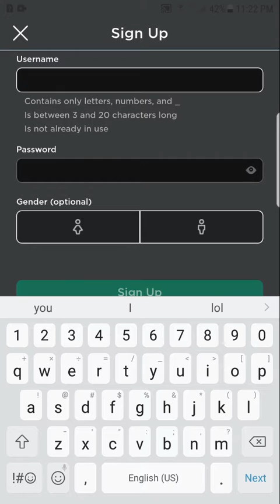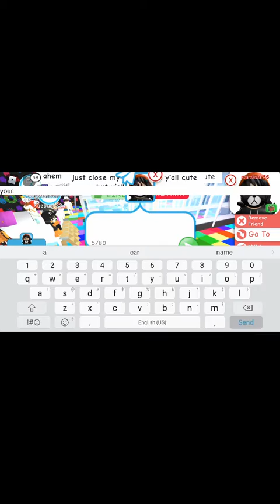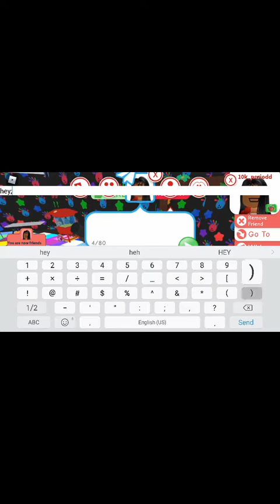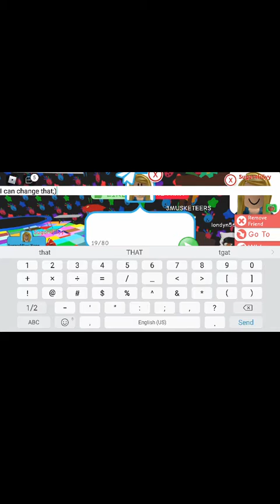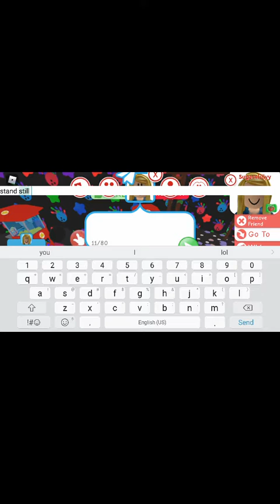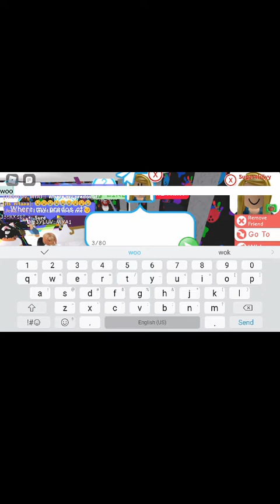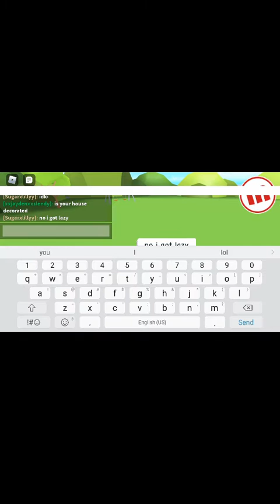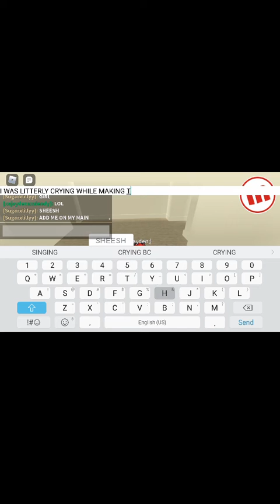trolling as a slender in meep city! some 13+ parts